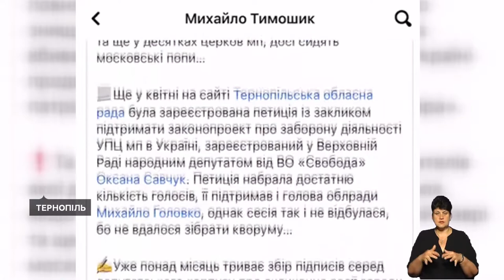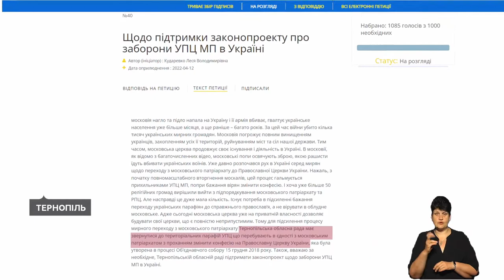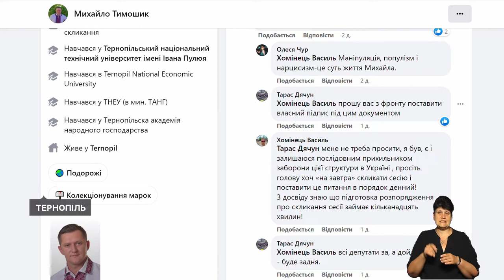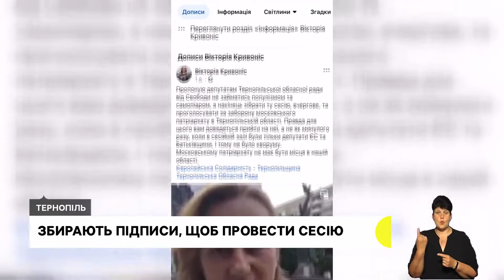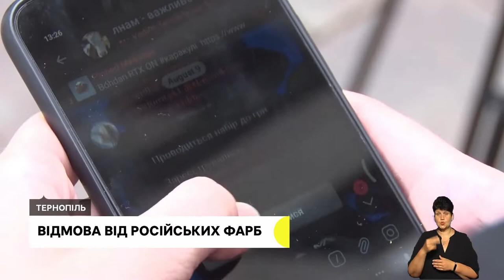Петиція щодо заборони московського патріархату, волонтери облаштовують музей | 09.08.2022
Люди з різних регіонів допомагають облаштувати музей в Чорткові – це учасники волонтерського руху "Будуємо Україну разом".
Більше тисячі дітей долучились до військово-патріотичного табору на Тернопільщині. Чого навчились за два місяці?